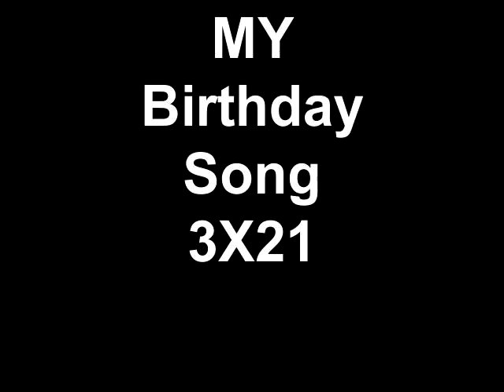MY Birthday Song 3X21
Its my Birthday this month i'll be 63 i have been singing this song for over 40 year enjoy folks